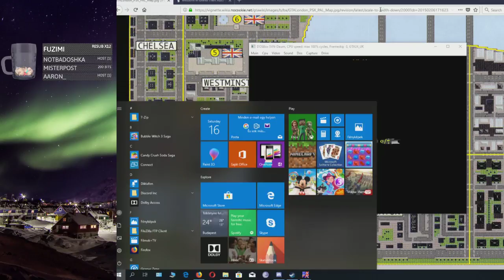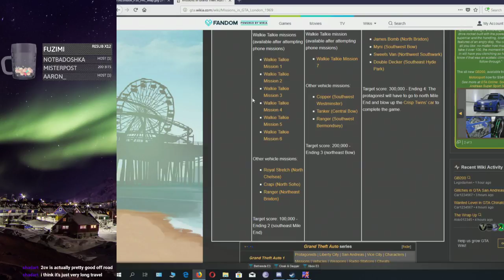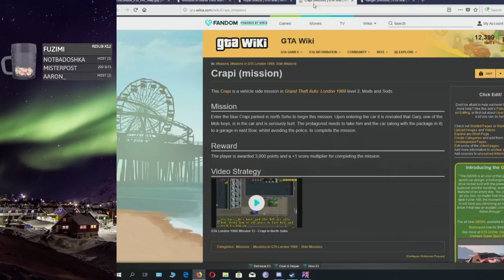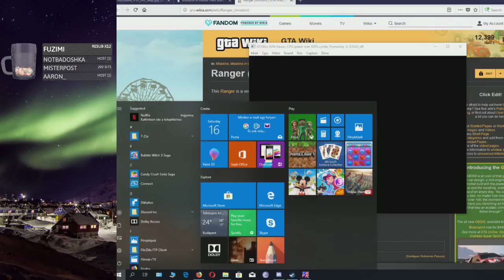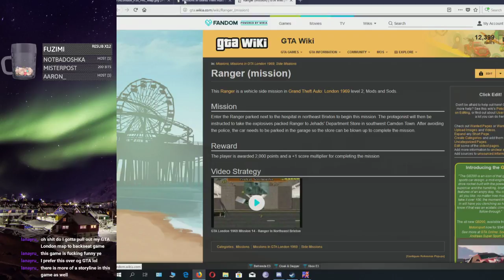GTA: London 1969 playthrough part 1